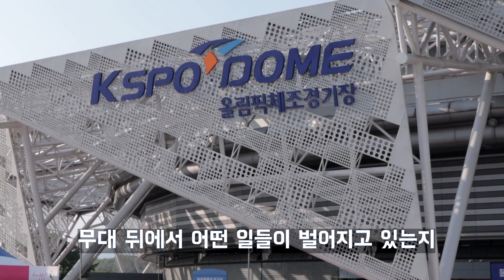[뮤지션 브이로그] 5.뷰민라 대기실은 어떻게 생겼을까? (With. 데이브레이크)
올림픽 공원에서 열리는 뷰티풀민트라이프에 다녀왔습니다
공연 영상을 많이는 못찍어서 다른분들 영상으로 대체하는데 다운로드하면서 화질이 와장창..,

영상출처
instagram e.j_k_k 님

후원링크

문의